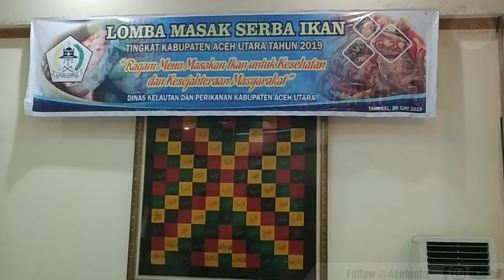Lomba masak serba ikan tingkat kabupaten Aceh Utara - Aceh Info